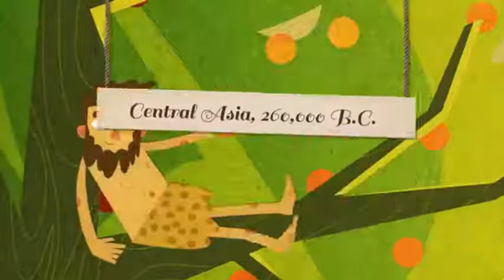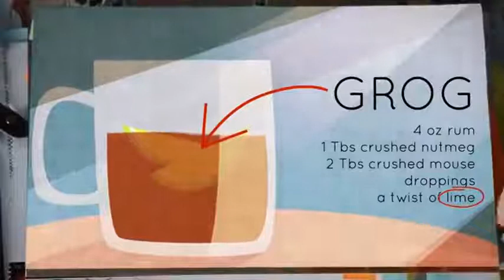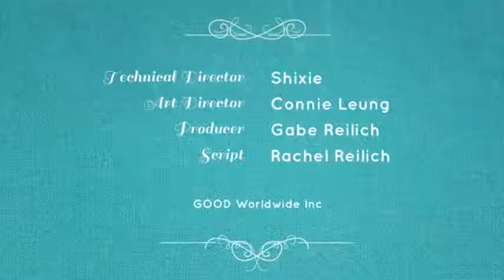A brief history of vitamins